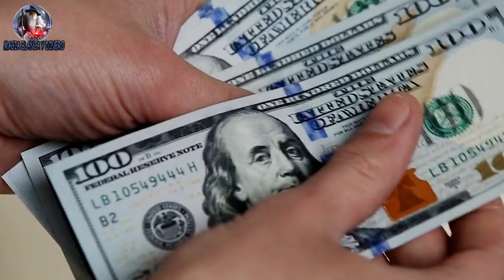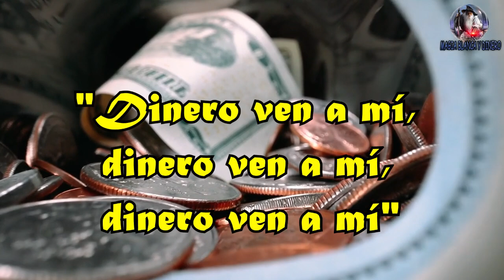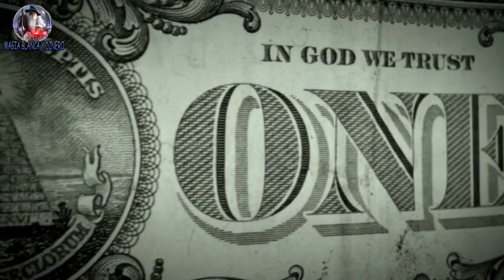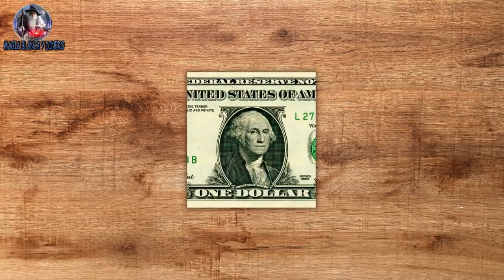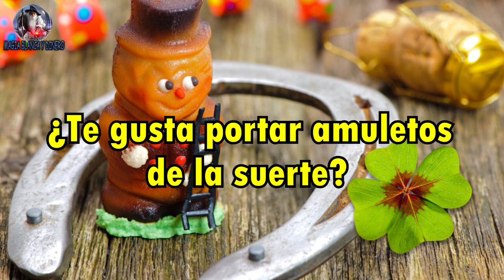Lleva esto en tu billetera o monedero y mira como se multiplica el dinero